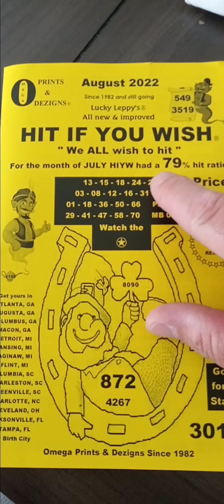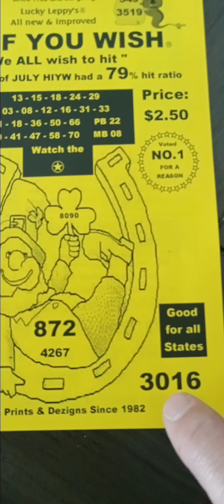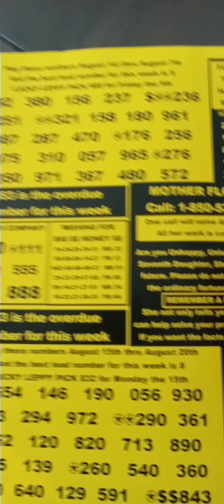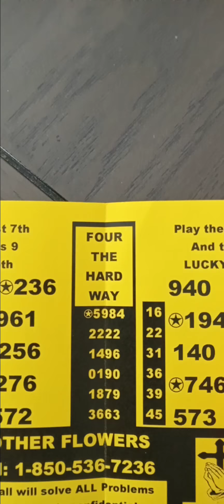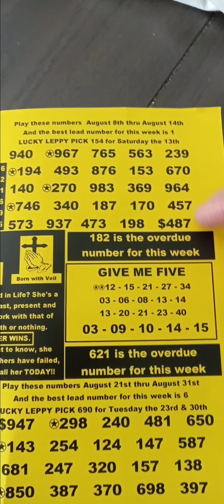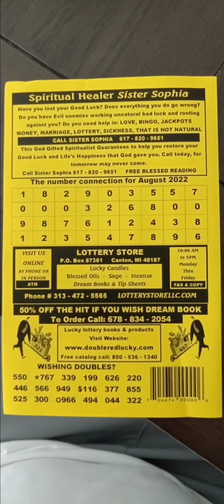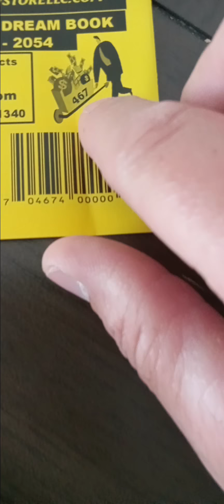HIT the Lottery if you wish🤞 New Lucky 3&4 digit Lottery picks for August 2022!!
New sheet for August 3&4 digit Lottery picks!!!